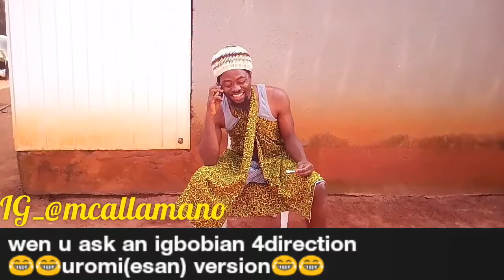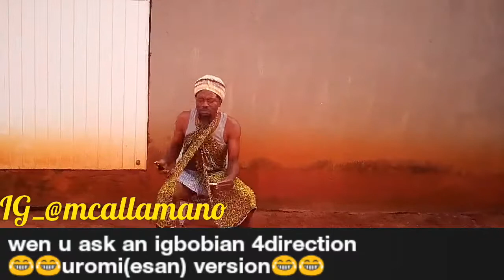Mc Allamano (wrong direction esan/uromi version)